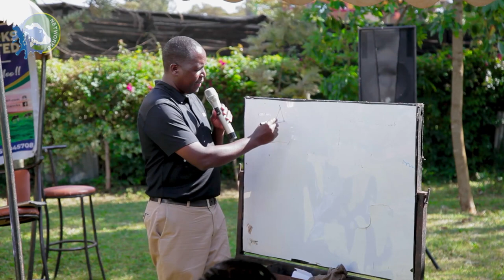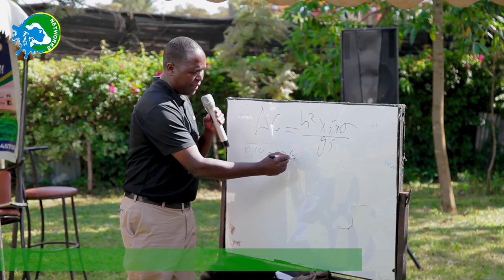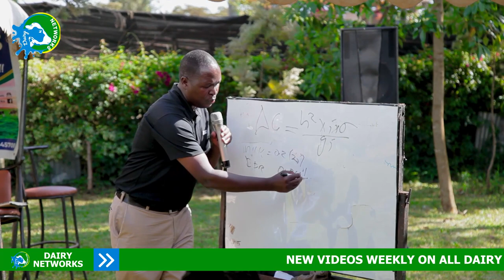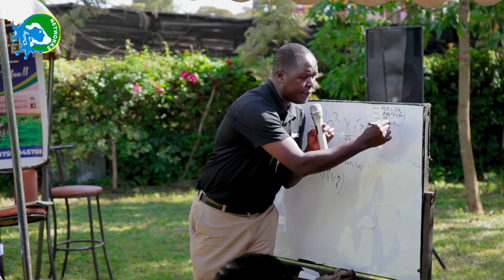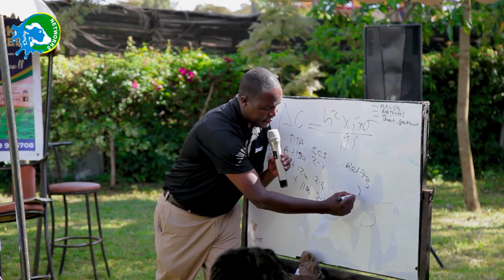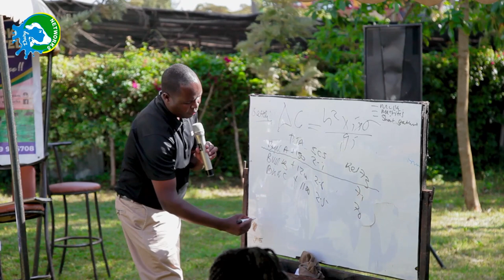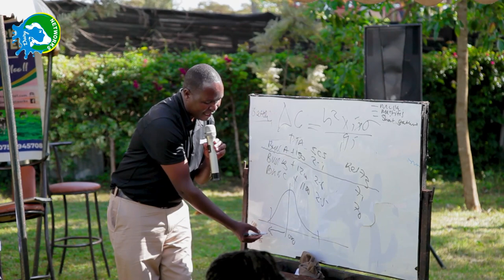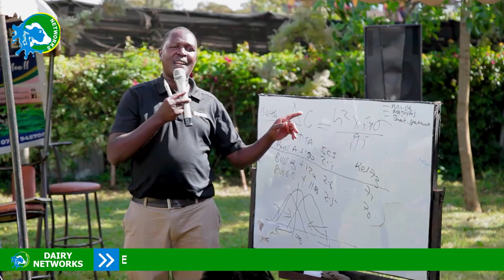DAIRY COW BREEDING: IMPROVING DAIRY PRODUCTION, FERTILITY ETC. THROUGH BREEDING.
"Genetics are additive and cumulative". In this video Dr Kaaria details the process of breeding up our dairy cattle, for the best results.

This was during a previous Dairy Networks training, held at Ndumboini, March 2022.

Trainer: Dr Kaaria CRI
Courtesy of: Dairy Networks